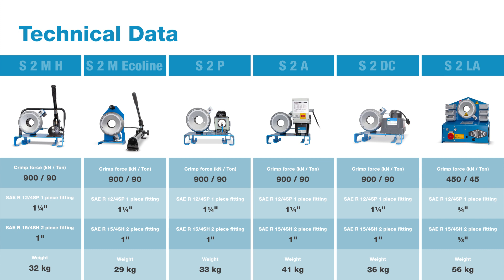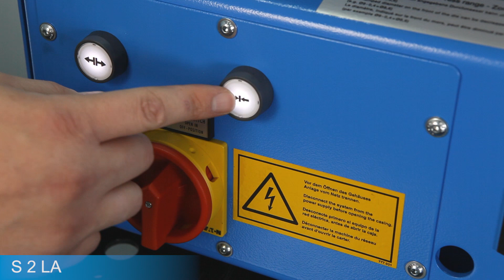UNIFLEX Schlauchpresse Presse S 2 Models Service Crimpers Crimper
Maschinen-Ausfallzeiten zuverlässig reduzieren
… mit den schmierungsfreien S2 Modellen mit 2 Jahren Gewährleistung

Die Servicepressen unserer Modellreihe S2 arbeiten manuell, pneumatisch oder elektrisch. Die 29 kg leichte S2 M Ecoline mit ihrem stabilen Rahmen ist ideal für Vor-Ort-Reparaturen an Hydraulikschläuchen bis 1“ resp. 1 ¼“ an Bau- und Land-maschinen. Die neue zweistufige Pumpe der Version S2 M H arbeitet im Schnell-Gang 3-mal schneller als bisher. Dank Teleskophebel lässt sie sich platzsparend verstauen. Die S2 LA verbindet Schläuche bis 5/8“ resp. 3/4“ (für 2- bzw. 1-teilige Armaturen) schmierungsfrei dank UNIFLEX Gleitlagertechnik.

Mehr Infos zu den S2 Modellvarianten

The S2 crimpers function manually, pneumatically, or electrically. Weighing only 29 kg, the S2 M Ecoline with its sturdy frame is ideal for on-site repair of hydraulic hoses up to 1" or ¼", resp., in construction and agricultural machines. In high gear, the new 2-stage pump of the S2 M H works 3 times faster than before, and with the retractable lever, it does not need much storage space. The S2 LA connects hoses up to 5/8" or 3/4" (for 2- / 1-part fittings, resp.) lubrication-free thanks to the UNIFLEX slide-bearing technology.

More information about the S2 model variants